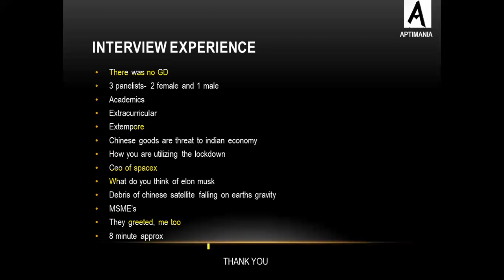UBS Chandigarh Interview Experience | GDPI Experience | Tips and tricks | CAT | IIM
Hello! it's Himanshu here. Recently i appeared for my UBS Chandigarh interview. Just to make everyone aware of the process and what kind of things they can expect in it, i made this video. I have shared other interview experiences on my channel too.